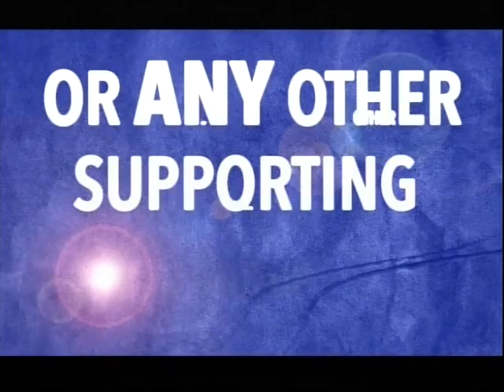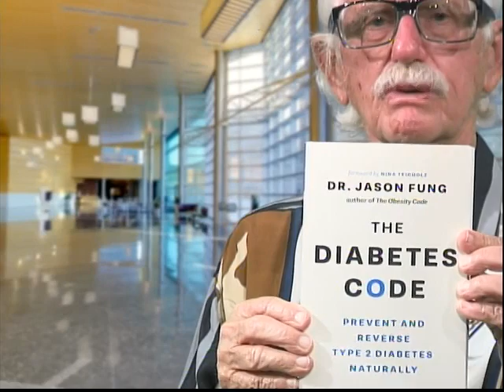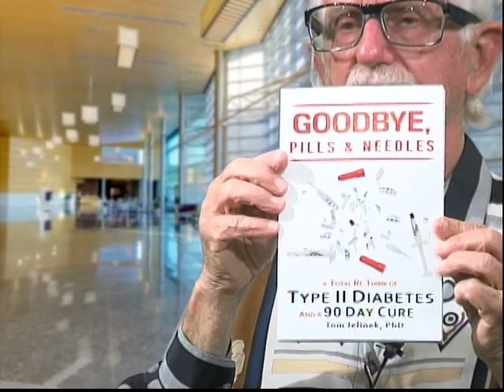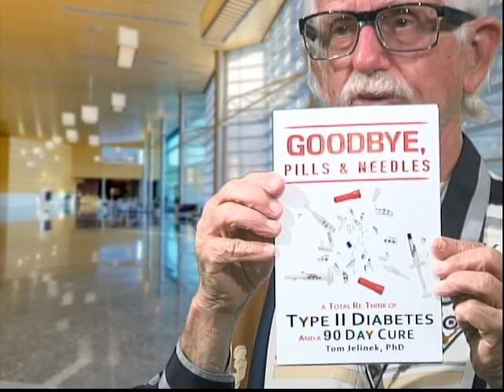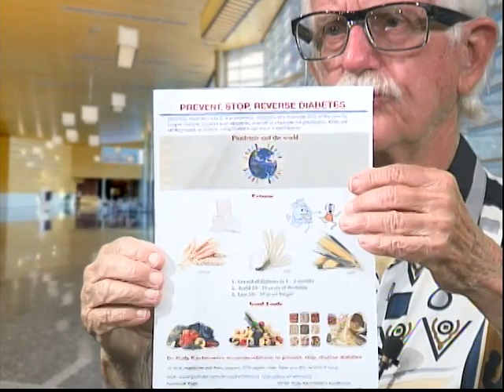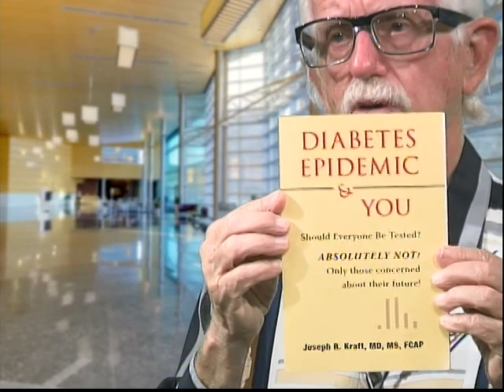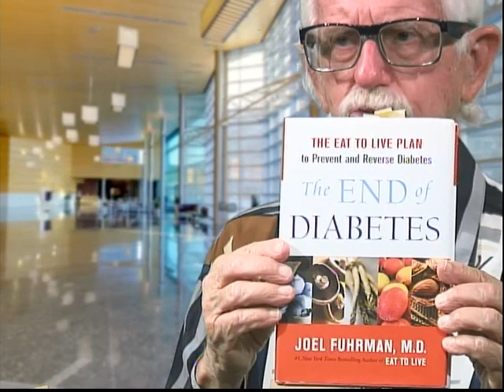Kachmann Wellness Rudys War on Diabetes 6